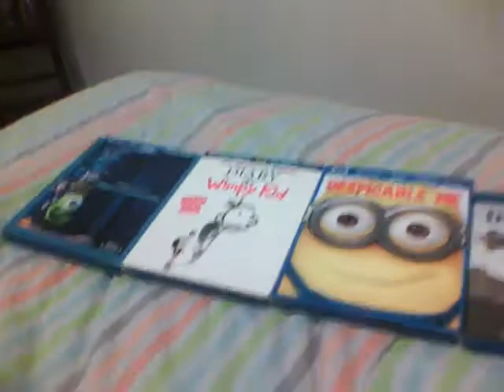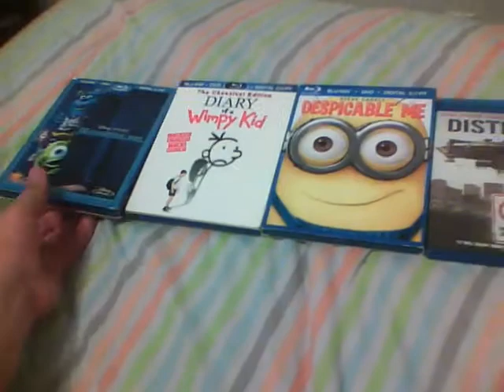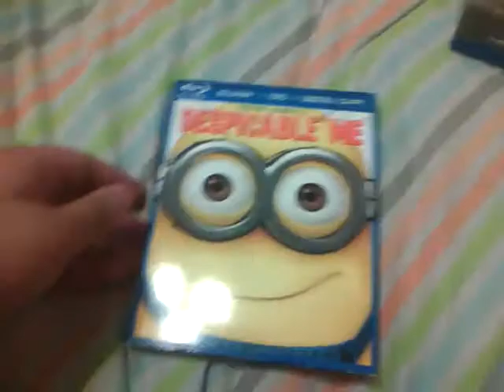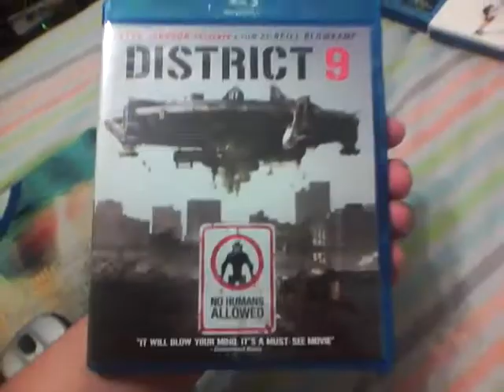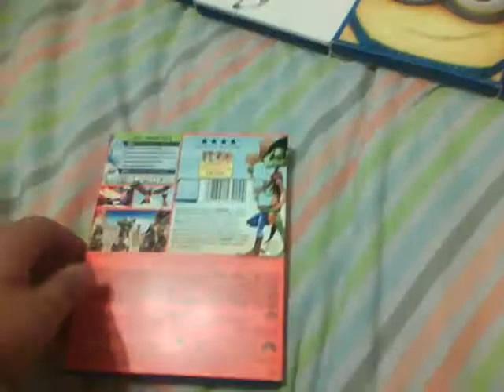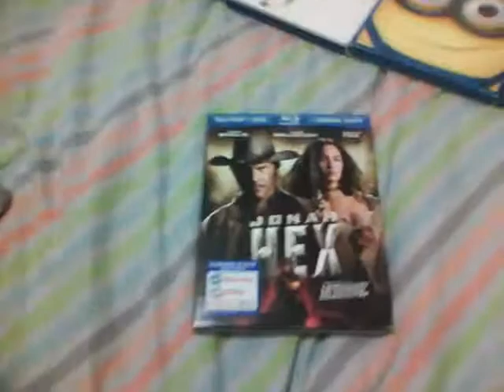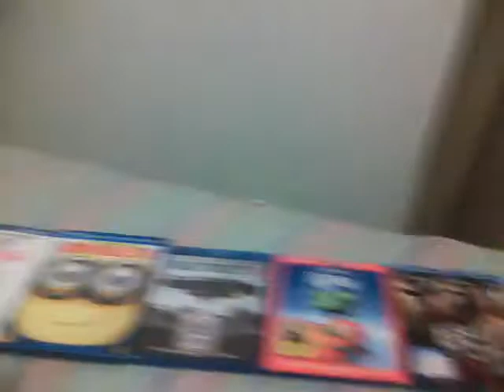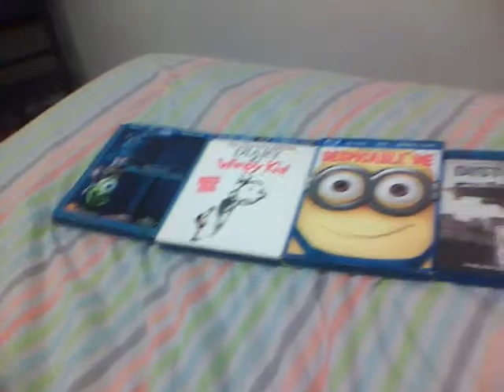How Do Movie Studios Do Their Digital Copies?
This is how studios do this very wasteful product...